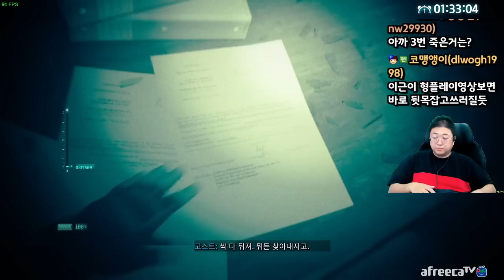콜오브듀티모던워페어2 2022 한국FPS는 반성해라 (22.10.21-2)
[음원출처]